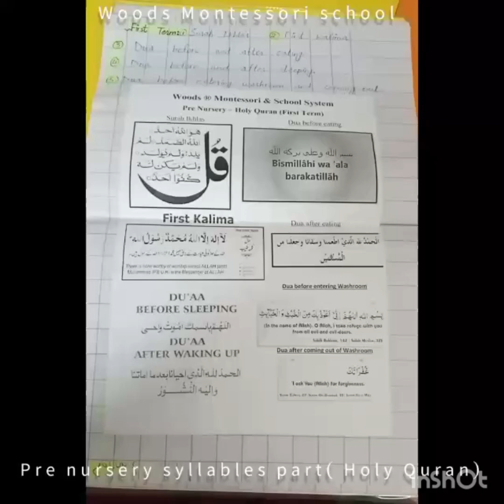Holy Quran learning/pre nursery/WOODS.